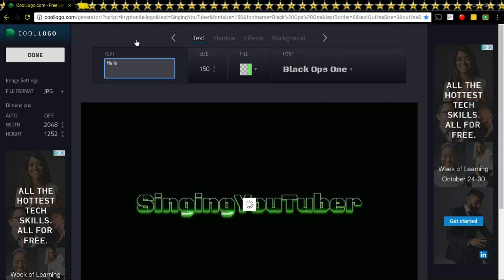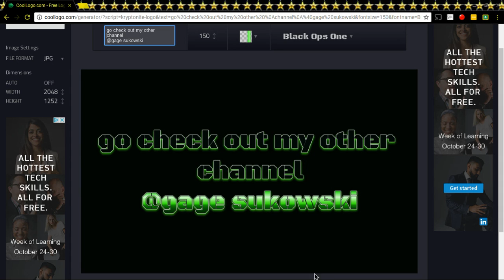First video on channel